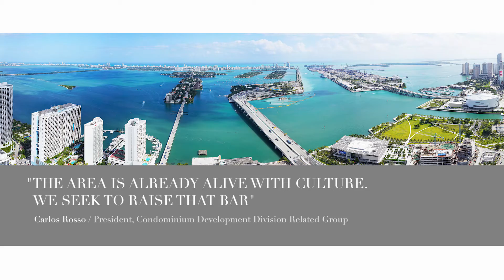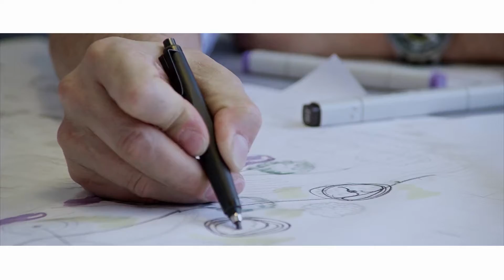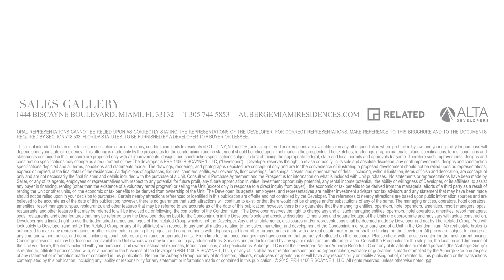Auberge Miami (Miami, FL)